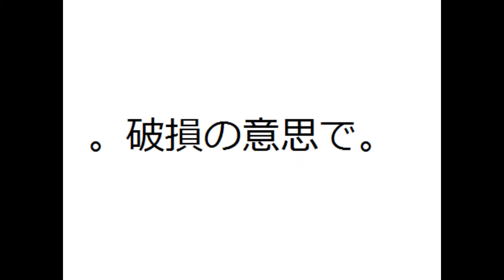.:Final Reason:. Preview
THIS WAS A FUCKING BITCH TO ANIMATE AND IT STILL WILL BE. its not even a good animation. the blood splatters like a couple seconds in arent mine i got them off of google and i do not claim them. I only claim the rest of the art xD

The song is Final Reason but it was a cover I'll come up if you search it.
nfjkgnkjnvd the end